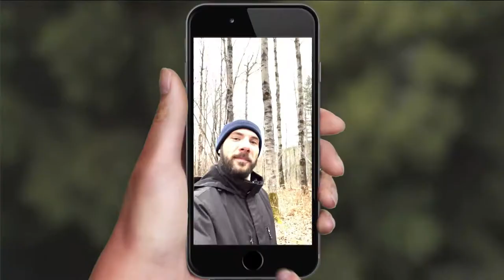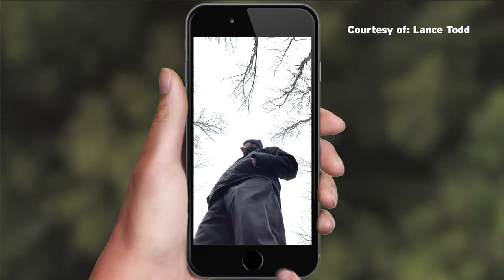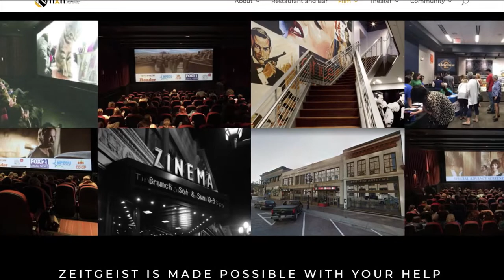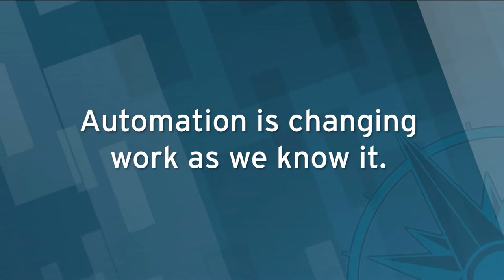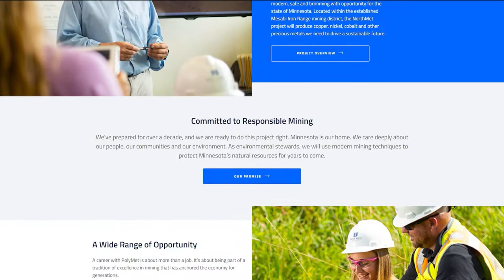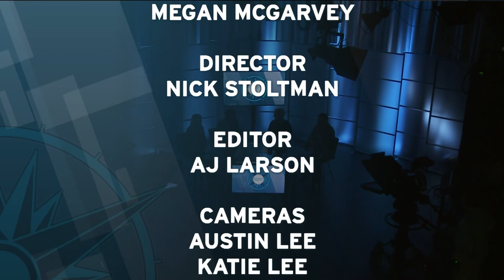Almanac North - April 22, 2022: North by North Film Fest, MN Historia, Voices of the Region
The North by North International Film Festival is the latest example of the growth of the local video production industry. We'll hear from some of the festival organizers and talk with some local filmmakers. WDSE's new documentary series "Minnesota Historia" features unique and quirky Minnesota history. And Aaron Brown is this week's guest for "Voices of the Region".